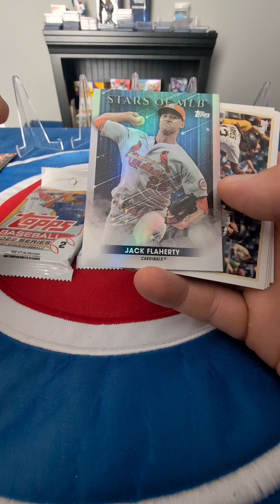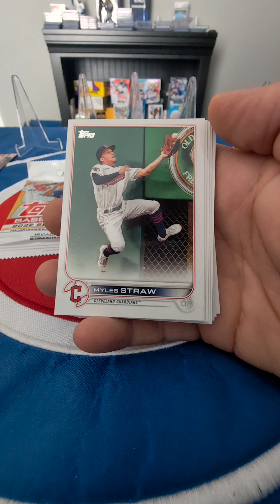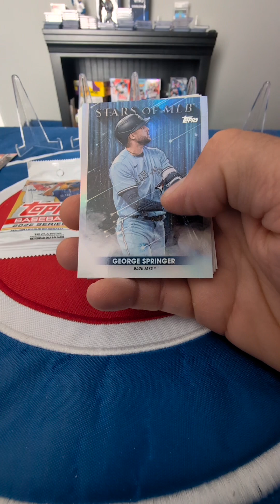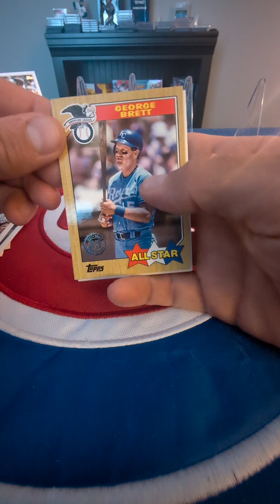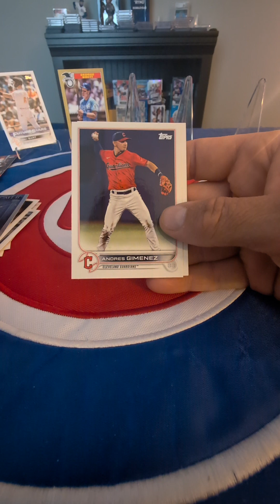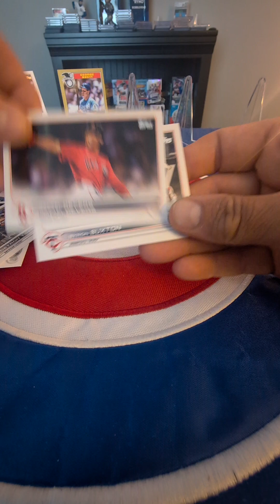2022 TOPPS SERIES 2 BASEBALL⚾️ 3x PACKS FROM A FAIRFIELD 📦 (2nd)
2022 TOPPS SERIES 2 BASEBALL⚾️ 3x PACKS FROM A FAIRFIELD 📦 (2nd)